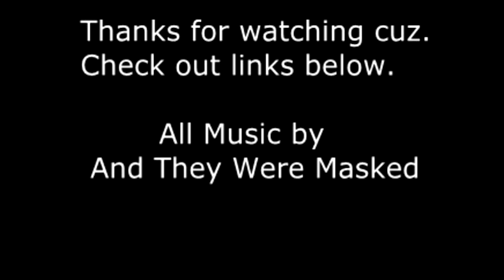Sacrificial Goats and the Incan Dance of Horatio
No goats were harmed in the making of this video. A behind the scenes look into the myth, mystery and music of 'And They Were Masked'.